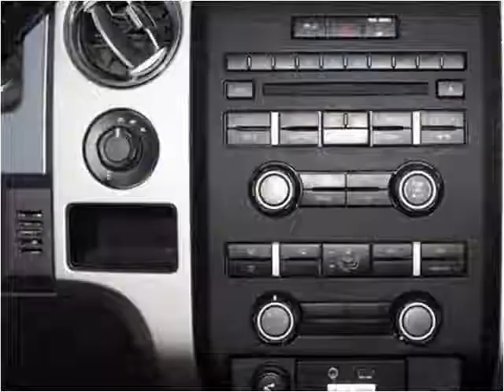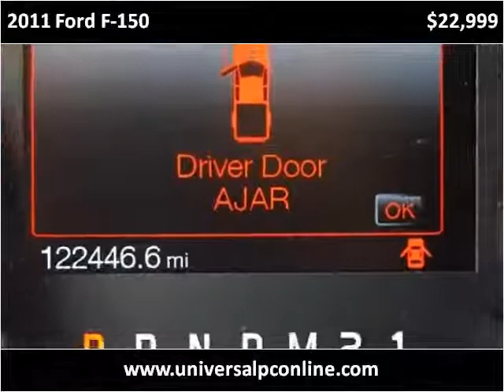2011 Ford F-150 Used Cars Plant City FL